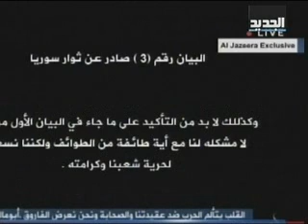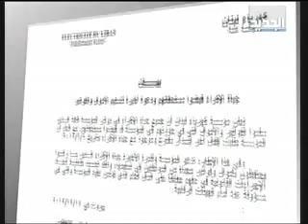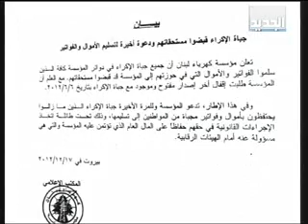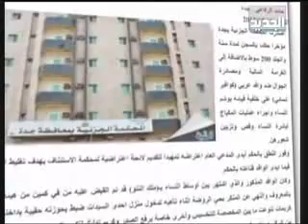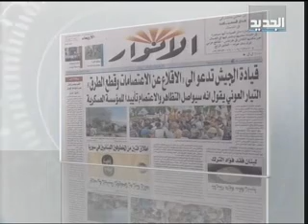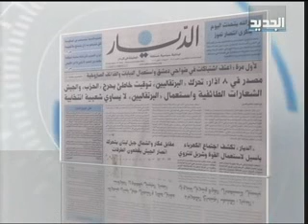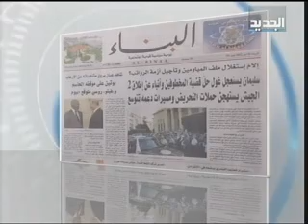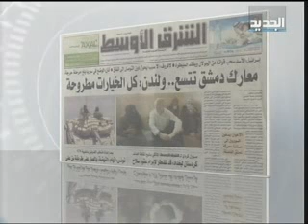النشرة الصباحية 18-07-2012 كاملة